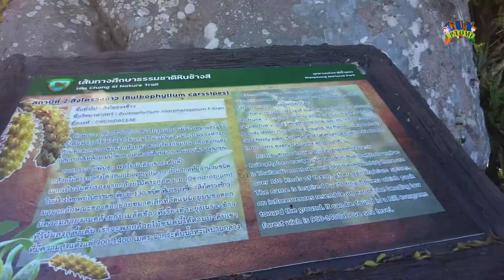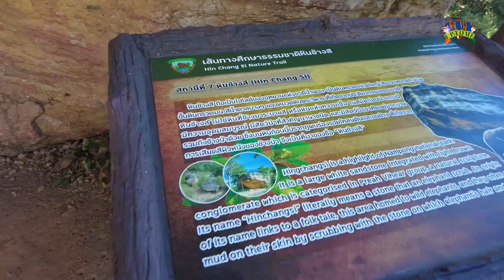จุดชมวิวหินช้างสี อุทยานแห่งชาติน้ำพอง ขอนแก่น | guyuptome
ตะลอนกับกาย พาเที่ยวเส้นทางศึกษาธรรมชาติหินช้างสี ที่อุทยานแห่งชาติน้ำพอง ขอนแก่น เป็นสถานที่ท่องเที่ยวอีกแห่งของจังหวัดขอนแก่น ที่มีความสวยงาม ตลอดเส้นทางศึกษาธรรมชาติหินช้างสี มีทั้งวิวทิวทัศน์ที่สวยงาม และยังมีหินรูปร่างต่างๆ ให้เราได้ใช้จินตนาการในการชมความสวยงาม หากเที่ยวขอนแก่นต้องไม่พลาด แวะมาชมความสวยงามของแหล่งท่องเที่ยวทางธรรมชาติที่อุทยานแห่งชาติน้ำพอง ขอนแก่นกันด้วยนะครับ

พิกัดที่ตั้ง : จุดชมวิวหินช้างสี

สั่งไฟเบอร์รี่  และผลิตภัณฑ์เสริมอาหาร